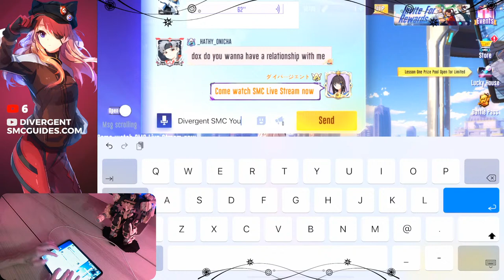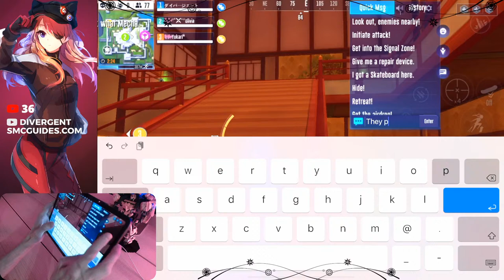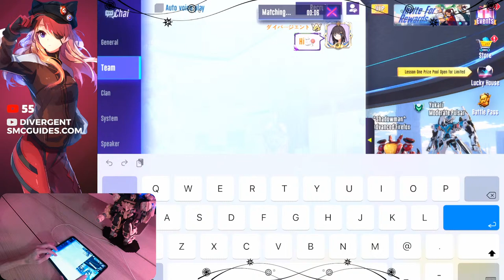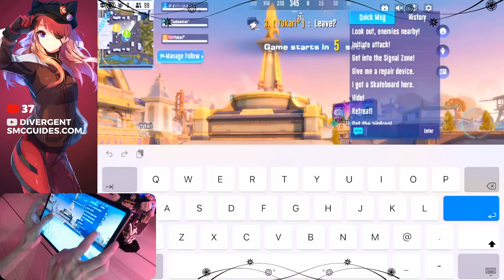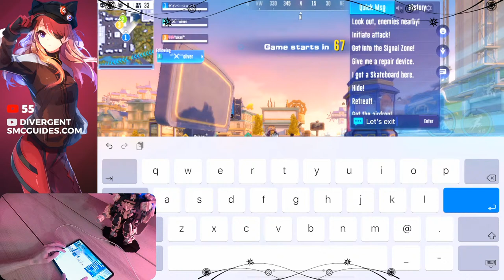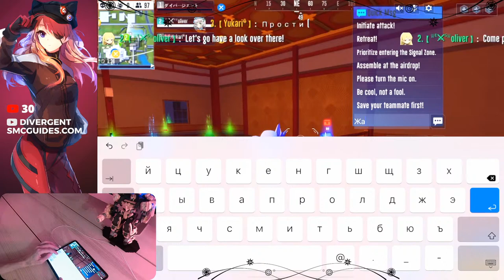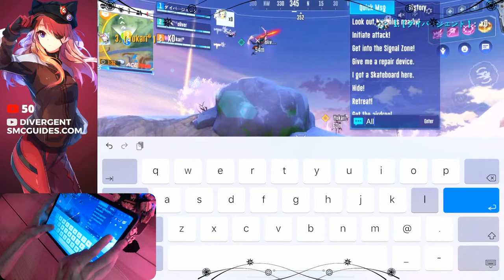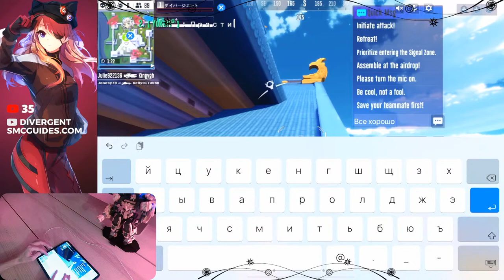SMC ❤️ Super Mecha Champions ✨LIVE STREAM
Live Stream Super Mecha Champions (SMC).

NEW MAP Origo Island.
Andromeda, Neutron Star gameplay.

- My Mecha Tech Modules and Tips.